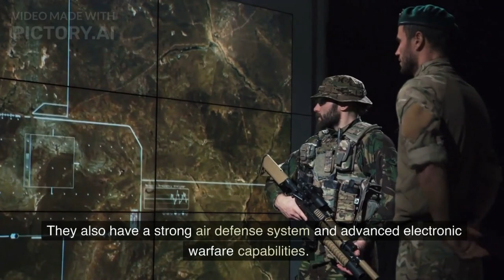The Best Air Forces in The World: A Comprehensive Guide!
Air Combat Elite: The 10 Most Powerful Air Forces in the World!

In this video, we take a look at the top 10 most powerful air forces in the world. From the United States Air Force to the Russian Air Force, we rank the air forces based on their aircraft, budget, training, and capabilities. We also highlight the strengths and capabilities of each air force and discuss how they contribute to the defense of their respective countries. This video is perfect for anyone interested in military aviation, defense, and international relations.